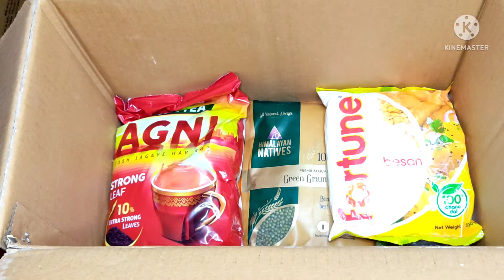Flipkart Grocery haul | Flipkart grocery review| Online Grocery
Himalayan Natives Dal